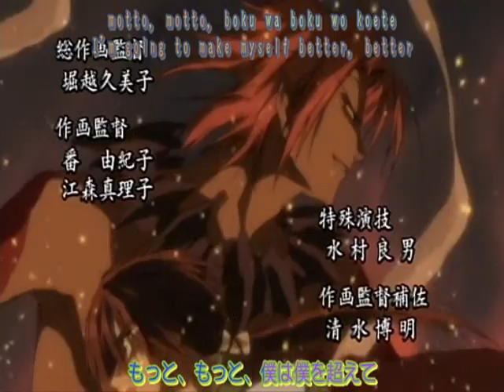Shounen Onmyouji - Who Knew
A cool video based on the new hit series Shounen Onmyouji! The footage is only from Ep. 01, but I think this video is still awesome and it's done to the song Who Knew by Pink.